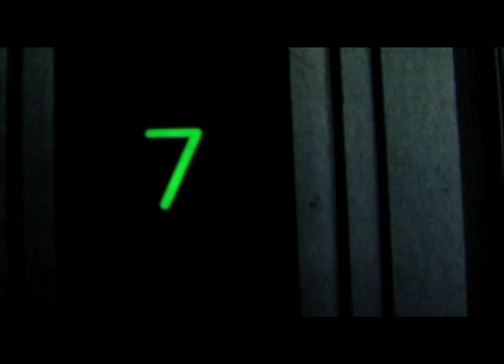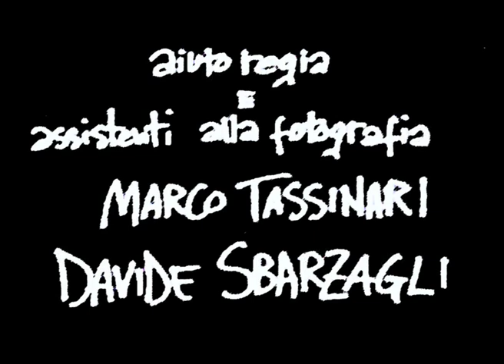An Apology For Love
routine.

in selezione al concorso "David di Donatello", 2009 (sez. cortometraggi)

regia: corrado casini
soggetto: davide sbarzagli
aiuto regia: marco tassinari

con:
jacopo arcalli e claudia berdondini